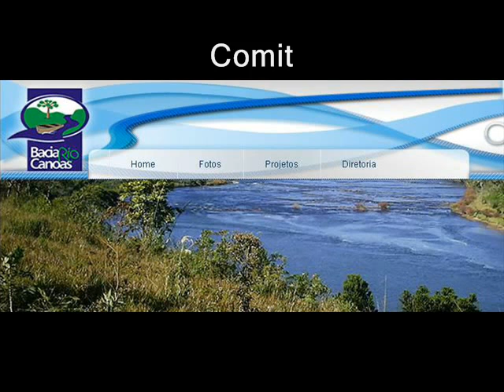Comitê Rio Canoas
Expedição de pontos de recarga do aquífero Guarani